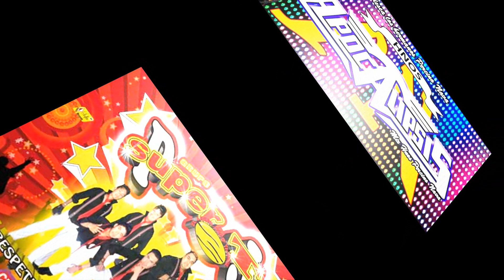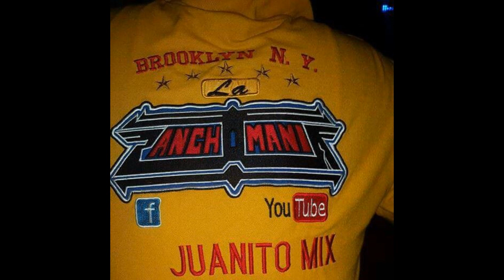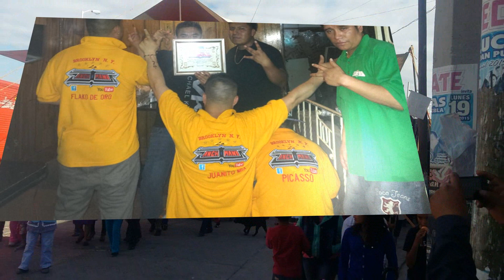LAS GUITARRAS DE CHOLULA" Grupo Super Ť. Sonido APOCALIPSIS ERMANOS PERCINO NAVA.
LA PANCHOMANIA.